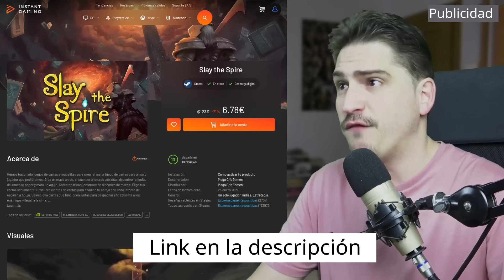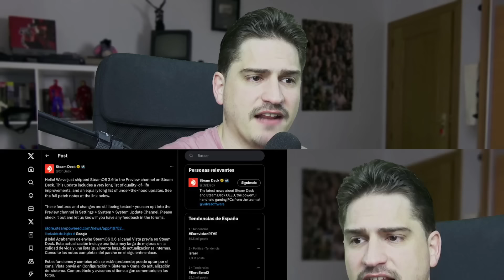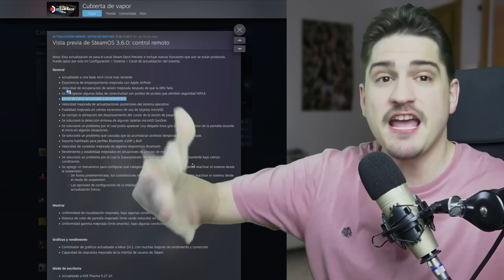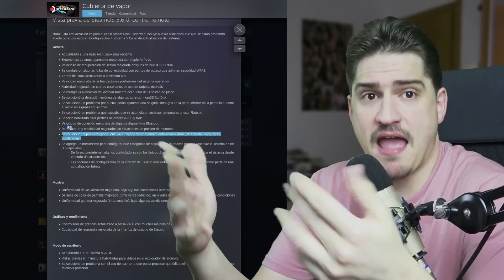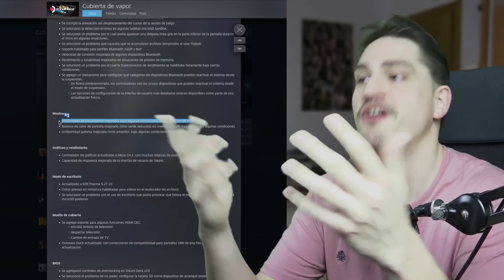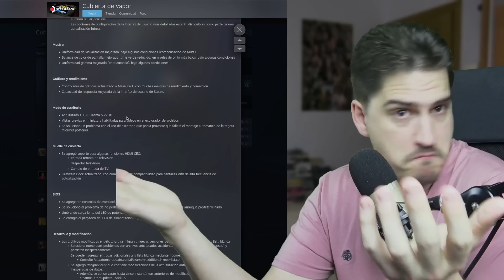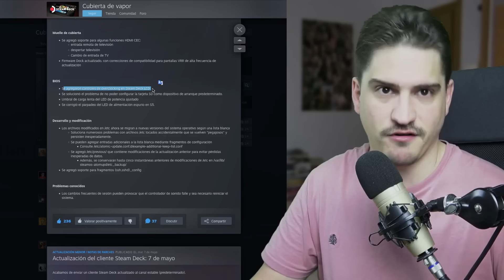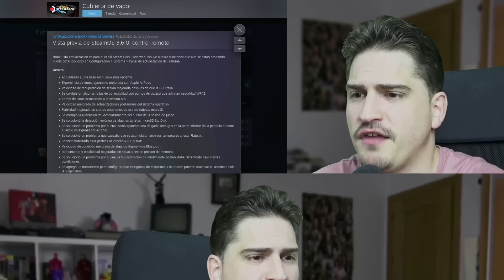🔴 ¡¡Ya DISPONIBLE 3.6 para usuarios!!: Todas las MEJORAS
SteamOS 3.6 ya está disponible en vista previa y en este vídeo te explico todas las mejoras que trae esta nueva versión del OS de Steam Deck.